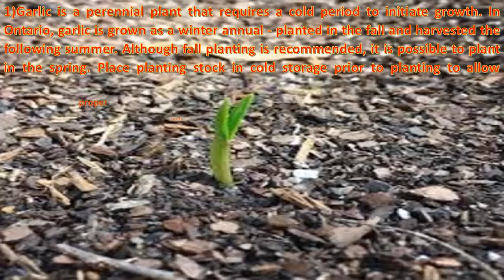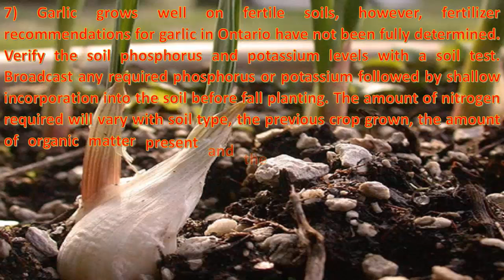Garlic planted more advanced production methods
Garlic planted more advanced production methods. The importance of good yield garlic planting. Garlic is a perennial plant that requires a cold period to initiate growth. In Ontario, garlic is grown as a winter annual - planted in the fall and harvested the following summer. Although fall planting is recommended, it is possible to plant in the spring. Place planting stock in cold storage prior to planting to allow proper bulb development.